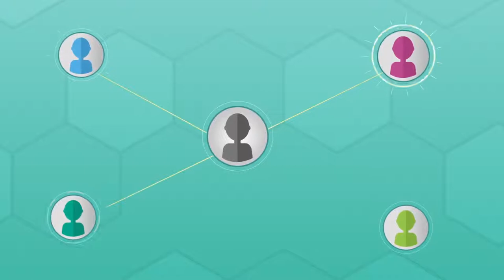Two Point Hospital's Superbug Initiative Launches April 30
STRAIGHT FROM THE DEVS: Calling all hospital administrators: Two Point Hospital's Superbug Initiative is launching April 30

Players will collaborate on challenges to unlock unique items and technology for their hospitals. Chop chop, to the research block!

Word has come in from Bungle Technologies: select healthcare organisations will be invited to work towards the future of Two Point County as part of the Superbug Initiative, from April 30 as a free update to Two Point Hospital

All of the Kudosh in the world can't buy certain, coveted items and upgrades for your healthcare organization... But we in Two Point County have the solution: the Superbug Initiative. Complete in-game challenges with your friends, and players from around the world, all from the comfort of your own hospitals to unlock cutting edge technology and rare items for your hospitals and revolutionise healthcare forever. Two Point Studios will push regular updates, with more challenges, after its initial April 30 launch.

Since its release in August 2018, Two Point Hospital has charmed players the world over (and won a few shiny awards!) in part thanks to the free updates that Two Point Studios has implemented so far, looking to the community for the most-requested features. In Two Point Hospital, players must "build, cure, and improve" (and if possible, try not to kill anyone) by designing and upgrading hospitals, hiring and training staff with their own quirks, and researching cures to most unusual illnesses such as Mock Star, Jest Infection or Cubism.

For more information about all things Two Point Hospital sign up for our Hospital Pass newsletter where you will receive the coveted in-game items, the Golden Bathroom Suite. You can also follow the game's progress on YouTube, Facebook and Twitter.